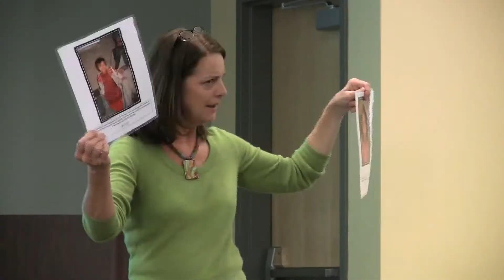Building Peace on a Foundation of Health- Solace for the Children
Alyssa Fernald and Alicia Esteban profile Solace for the Children.